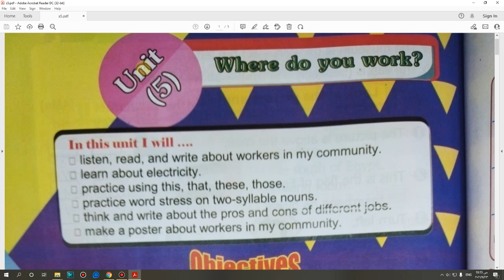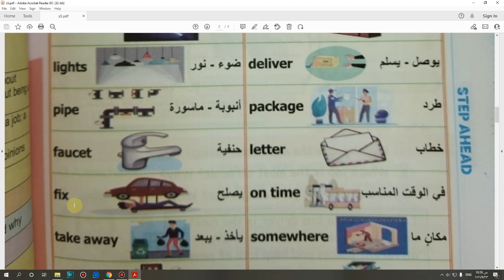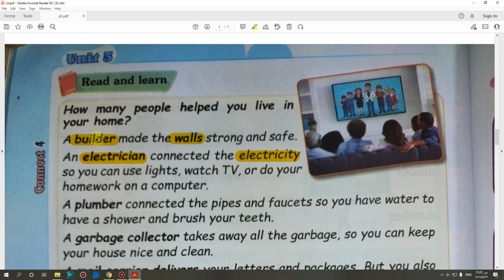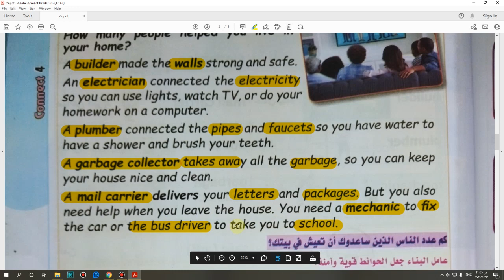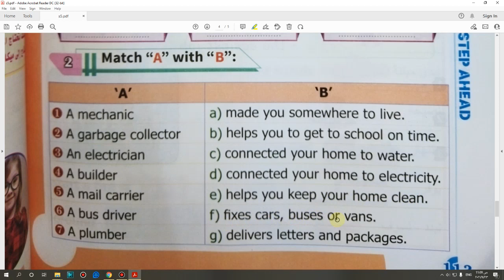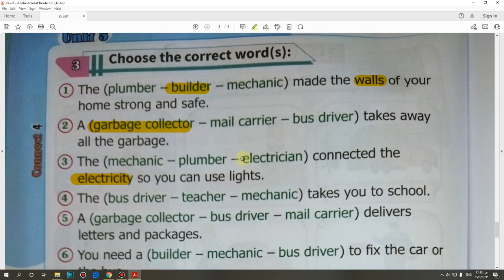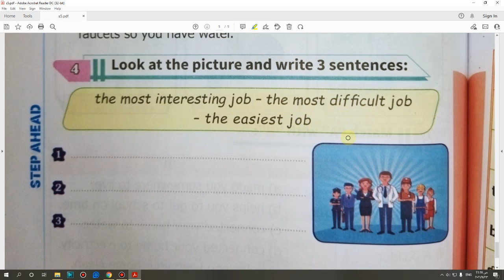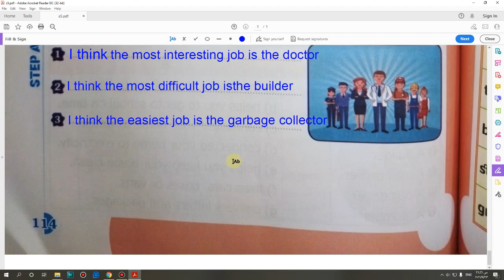كتاب Step Ahead الصف الرابع الابتدائى شر ح وحل unit (5) lesson(1)صفحة الحلقه (34)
Gem2022
اللغة الانجليزبة للمرحلة الابتدائية
English